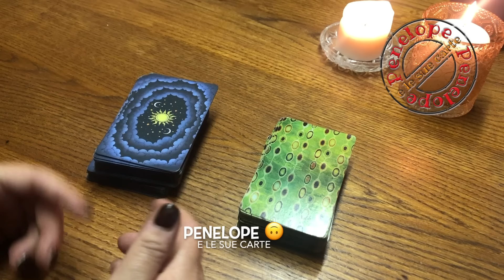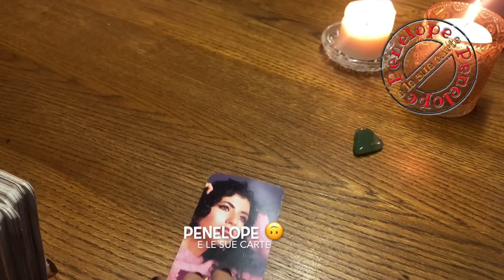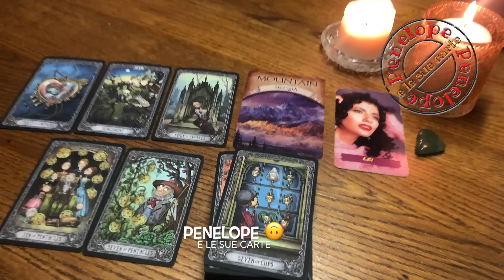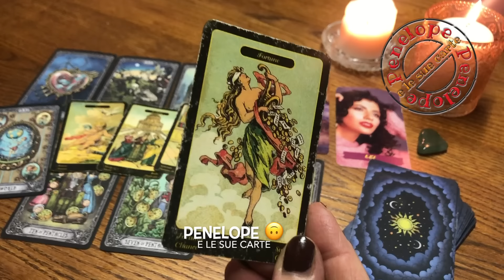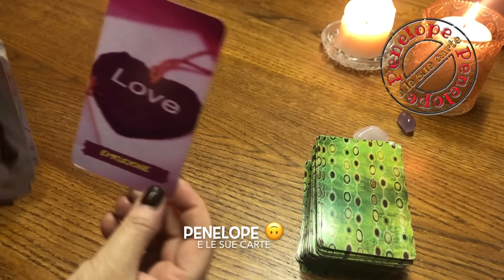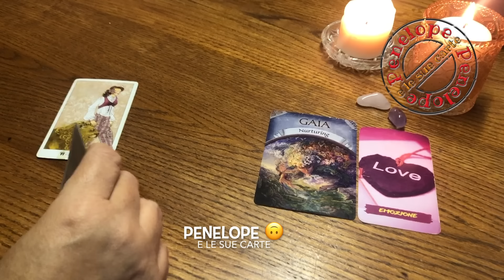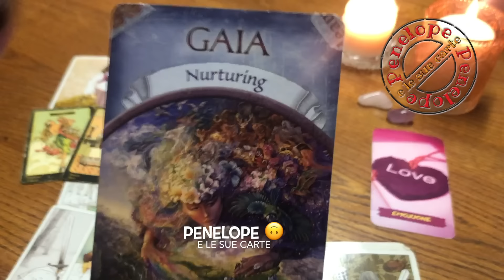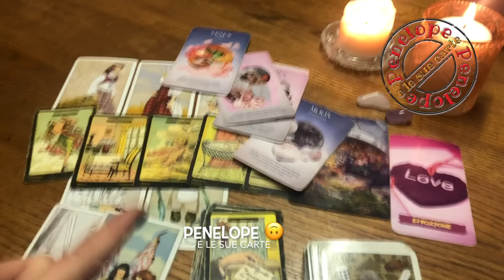UN GESTO AFFETTUOSO ❤️ • Previsioni Tarocchi • 2 - 8 Dicembre 2024 🔮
✅ Previsioni settimanali dei tarocchi dal 2 al 8 dicembre 2024 ✅

⭐️TIME STAMPS⭐️
🔮 Avventurina verde:      2:07
🔮 Quarzo rosa / ametista:    12:24